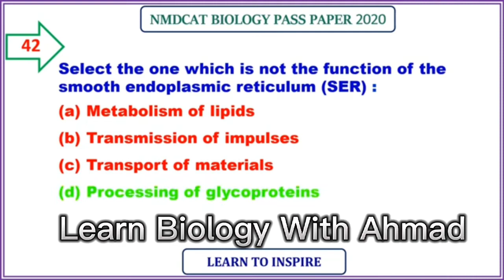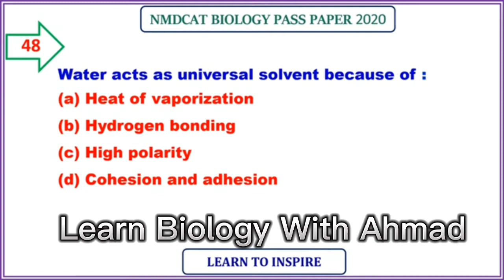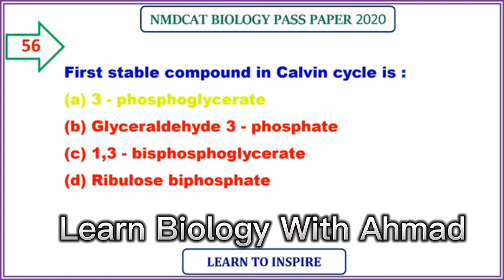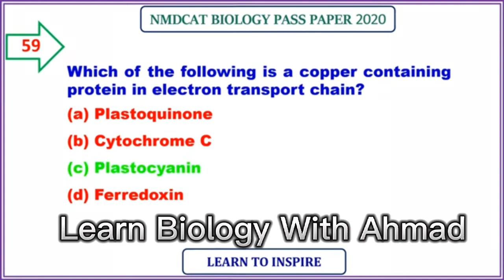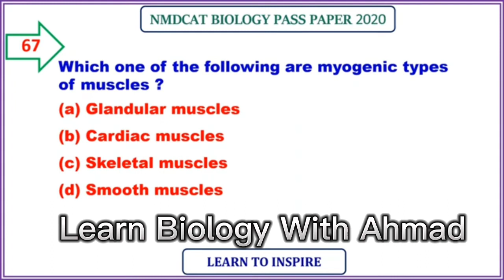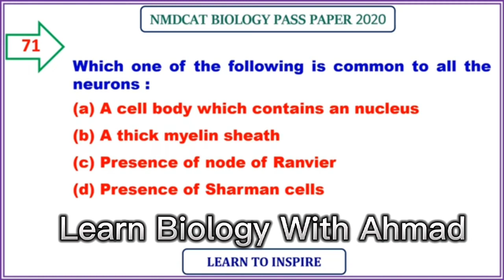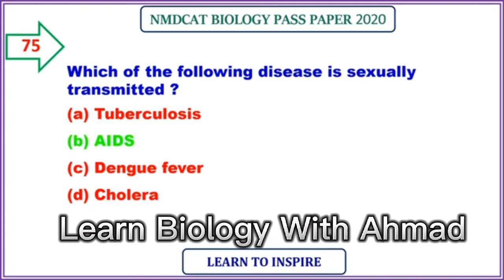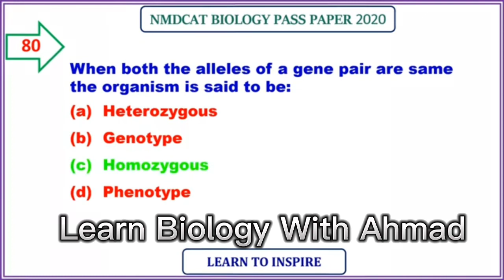MDCAT Biology 2020